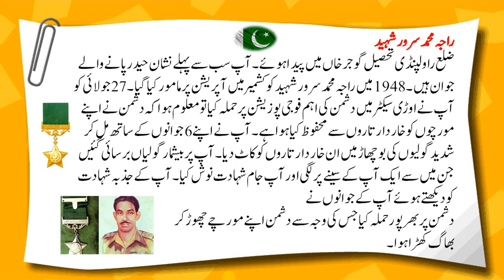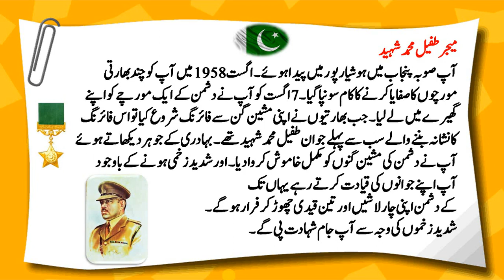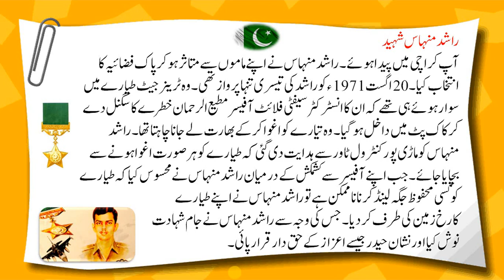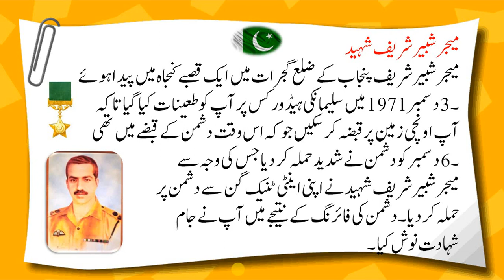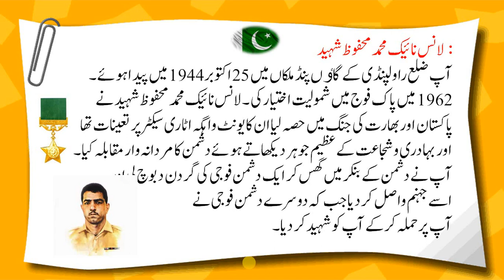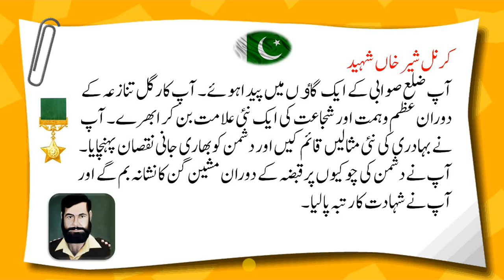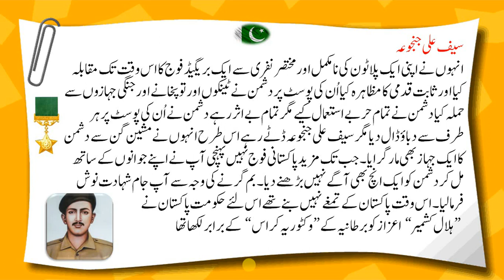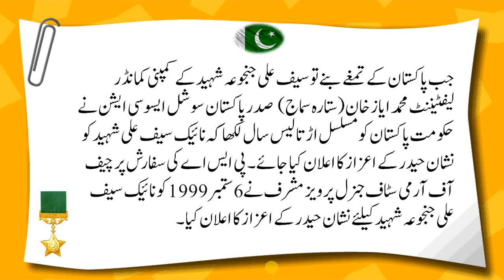نشانِ حیدر Nishan-e-Haider of Pakistan